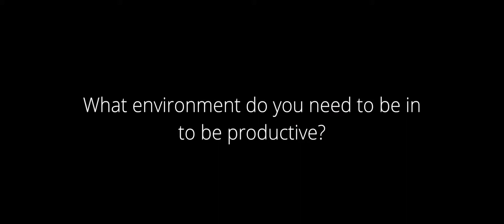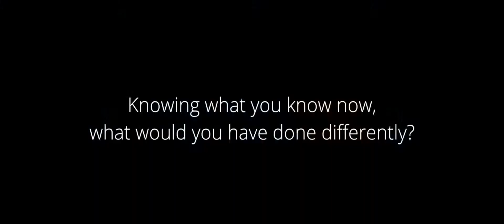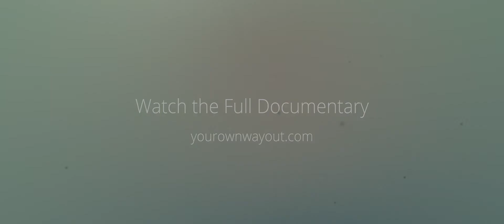5 Business Questions to Brendan Tully (YOWO documentary bonus)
This Episode is about Brendan Tully  who was interviewed for the YOWO documentary.

Brendan ran multiple businesses. He learned that success is boring if you do not know where you are going.

Do you think higher education is necessary, or is it better to find different path?

* I went to the university for a couple of years and it was a waste of my time.
* For some professions it works out well e.g. doctors and lawyers, but for a default path, it’s terrible.
* When I look back I still wish that I should’ve done something else.
* When you are 17 or 18, you don’t know anything else to do but in school we were told to decide to do something forever which is completely wrong.
* I think university and higher education has its place but you need life experiences before making big decisions.

What needs to be in your environment for you to be most productive?

* I prefer a standing desk for beginners because I find it hard to work at a sitting desk.
* I like to work by myself in a small office; standing desk, laptop stand, keyboard and mouse, headphones on, nice and quiet, that’s what I need.
* I find it hard to work in co-working spaces because of the distraction; people moving around and etc.
* I don’t mind sharing an office but I prefer to work alone.
* My primary business deals with a lot of Australian clients and I prefer to stay in the Australian time zone with a private office and a phone nearby.
* Any place in Asia and Australia kinda works for me.

 Have you ever found yourself in a situation where you needed to change your mindset and how did you do it?

* Initially we had two companies; an IT company and we then managed to acquire an e-commerce company that grew very quickly.
* The goal was to build a bigger company; bigger and better.
* We didn’t really think about why we are building it bigger but for me, the important thing was to understand my motivation and then building a business to support that.
* There was a lot of ego involved in it because being young and having you first business succeed, is a big thing.
* It’s always important to check the ego, address the mistakes and understating the ‘why’, and just to know what you want more rather than building a business for the sake of business.
* Being a problem solver I find it very hard to delegate and give stuff away even to the point of giving away the ownership.
* Even today, I still feel that I need to check whether it is a technical fault. For example, I spend 20 minutes to do something and if something’s wrong e.g. a technical fault, it takes another 2 hours to fix it so I should rather give it to a developer.
* I tend to think like a traditional owners mindset; you do it best but it just doesn’t work out that way in the real world.

Are you tired of people glorifying location independence or passive income? Why not focus on financial independence and multiple income streams instead. Lets follow that up with SOPs, outsourcing, automation, systems, taxes, marketing, persuasion, habits, philosophy, opportunities abroad, authority building, sales funnels, conversions and creating good work. Since we are not experts in everything you sometimes see us bring in other guests to fill those knowledge gaps.